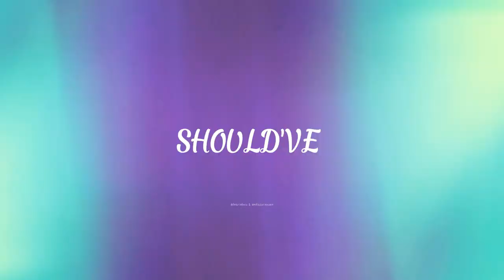BoyWithUke - Ghost [Full Song Remake] (Ft. @detrix677 )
CAN U CATCH ME

Video Director - @detrix677

@boywithukeofficial - LUCID DREAMS OUT NOW